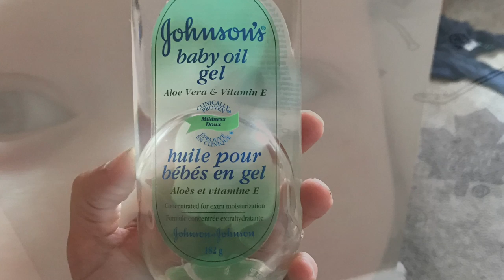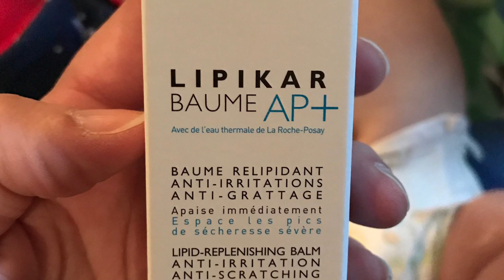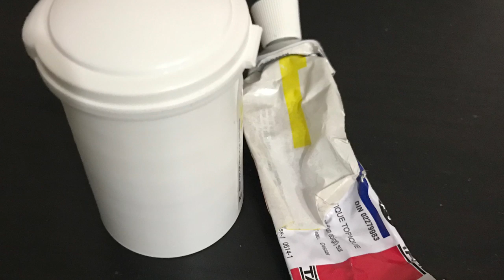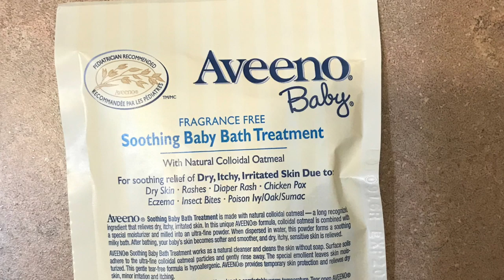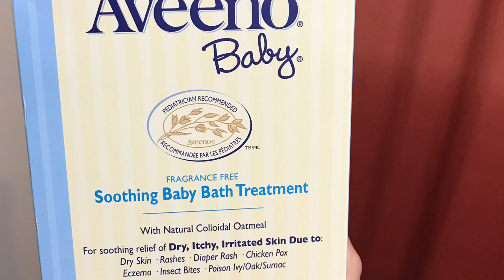Infant Eczema - My Baby's Experience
This video is my experience having a baby who struggles with eczema. Sharing in hopes to give and receive helpful information.